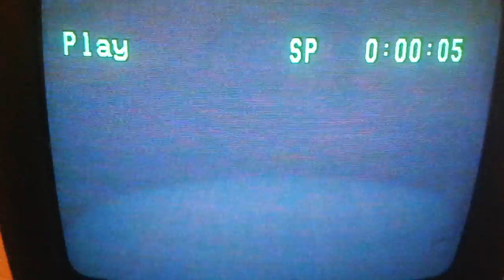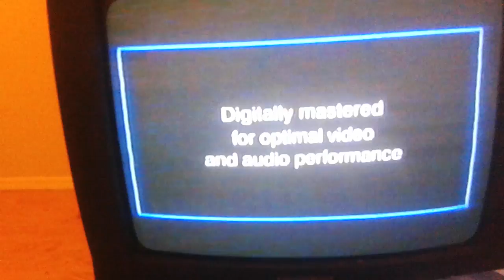Opening to Treasure Planet 2003 vhs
1. Blue FBI Warning screen
2. Walt Disney Home Entertainment logo
3. The Lion King preview
4. Coming Soon to Theaters bumper
5. Finding Nemo trailer
6. The Haunted Mansion trailer
7. Coming Soon to own on Video and DVD bumper
8. Stitch the Movie preview
9. Bonicles the movie preview
10 George of the Jungle 2 preview
11. Feature Presentation logo
12. THX Cerified logo
13. Format screen
14. Walt Disney Pictures logo